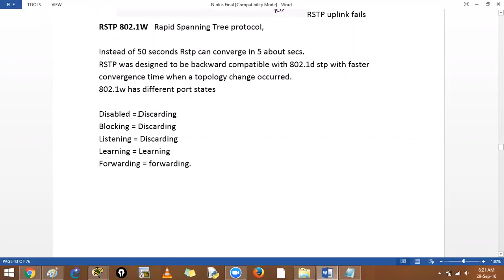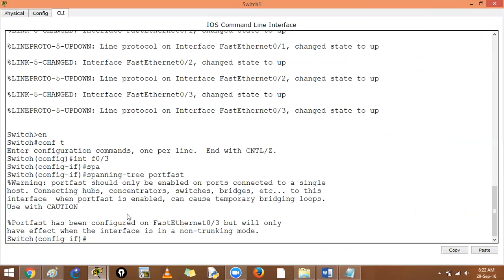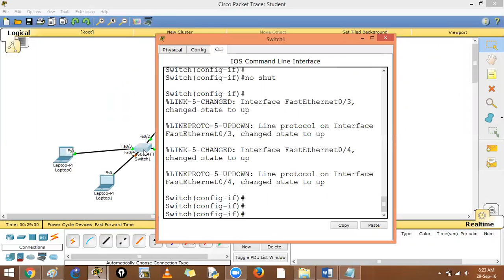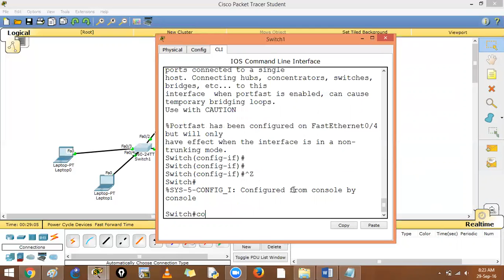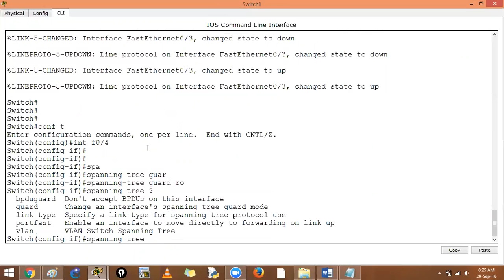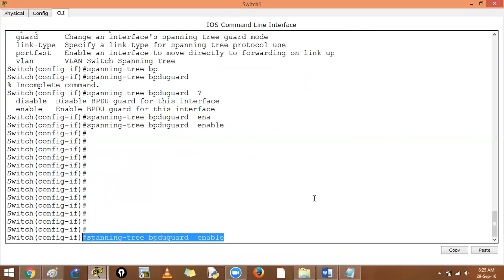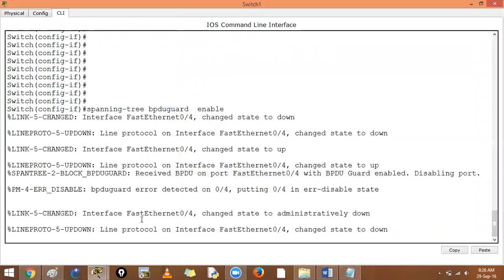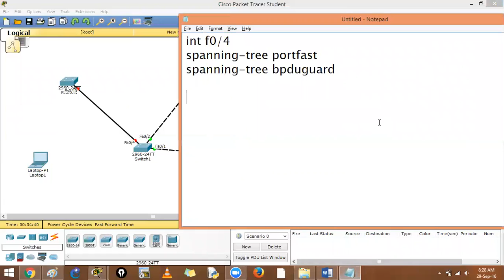16. Portfast Bpduguard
Portfast Bpduguard